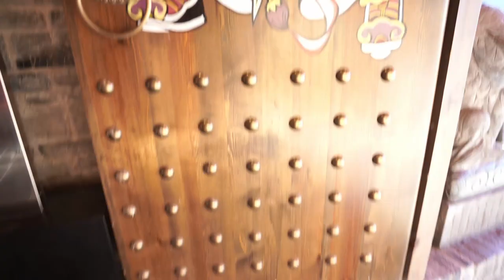FOOD VLOG | XIAOLONGKAN Chinese fondue | DAY OFF | BEST HOT POT IN MADRID?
mondays best! best for cold weather!

LOCATION: C. Maestro Arbós, 3, 28045 Legazpi, Madrid

My 2021 KIT for Photography & Vlogs:

Main BROLL camera: sony a7iii

a7iii lens: 28-70 OSS

BROLL lens: tamron 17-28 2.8

Second Vlog Camera: canon m50

Vlog lens: 22mm f/1.2 stm

Broll lens: Canon EF 50mm f1.8 STM

Adapter: VILTROX EF-EOS M2

Microphone: Rode VideoMicro

Compact Tripod: Joby JB01507 GorillaPod 3K Kit.

Action camera: GoPro Hero 9 with "max lens mod"

Drone: mavic mini 2

Gimbal: zhiyun weebill s

Filter: polarpro variable nd filter